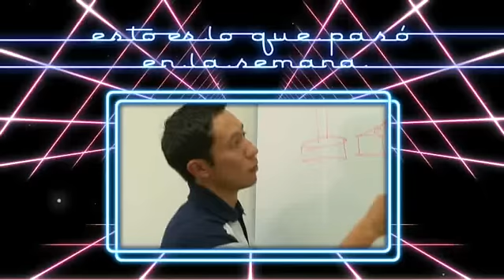Interesados Presentarse - Robótica (Viernes)